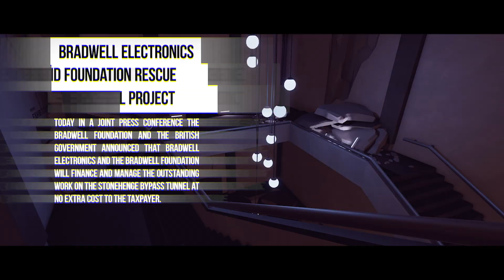The Bradwell Conspiracy - Out Now on PS4, Switch, Xbox One, Steam and Apple Arcade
Get it on PlayStation 4 & Steam (Oct 8th), Nintendo Switch (Oct 10th) and Xbox One (Oct 11th)

Following a sudden explosion at the Stonehenge Museum fundraiser, you find yourself trapped in a hidden underground complex. Your only means of escape is by sending photographs of your surroundings to another survivor confined elsewhere.

Will you uncover The Bradwell Conspiracy?